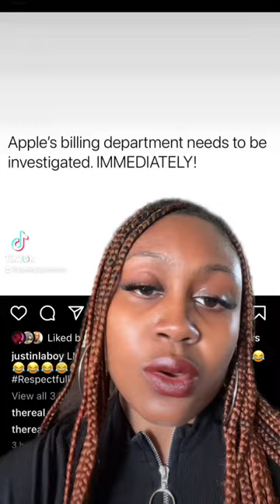Apple’s billing department not adding up 😂